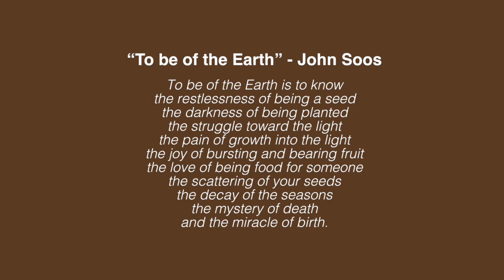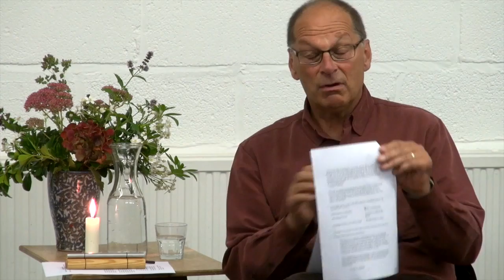Earth Talk: Leading from Within - Ideas from Parker J. Palmer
With Rick Jackson, Co-Founder and Senior Fellow – Centre for Courage & Renewal

"New leadership is needed for new times, but it will not come from finding new and more wily ways to manipulate the external world. It will come as we who lead find the courage to take an inward journey toward both our shadow and our light, a journey that, faithfully pursued, will take us beyond ourselves to become healers of a wounded world." Parker J. Palmer

Today, leadership itself has been given a bad name. We live at a sad, frightening and maddening moment in history, made so in part by the lack of integrity, compassion, and wisdom among some leaders. Who wants to say, “I am a leader,” at a time when the word is too easily associated with prevaricators and people with delusions of adequacy?

Yet every day we are all called to lead wherever we are planted: in the family, the workplace, the community. At the Center for Courage & Renewal we turn to an unusual yet reliable source to find the courage to lead: poetry and our inner lives. We turn to poetry, not PowerPoints, for sustenance, inspiration and guidance, finding real bread for the journey, not thin managerial soup. Poetry reminds us that yes, our hearts do get broken by the things we care about and the people we love. But poetry also reminds us that a broken heart is not the end of the story. Rather, it can be the pathway to growing a more compassionate and “whole” heart, one that can help heal a wounded world.

In this Earth Talk, Rick Jackson explores Six Foundations for Trustworthy Leadership drawn from the writer, teacher and activist Parker J. Palmer:

• Clarifying purpose and integrity through an ongoing inner journey
• Applying deep listening and asking honest, open questions
• Holding paradox and tensions in the face of complexity and uncertainty
• Building trustworthy relationships in communities and organizations
• Appreciating the value of “otherness”
• Growing through seasons of personal and professional change

An Opus Earth Production for Schumacher College.